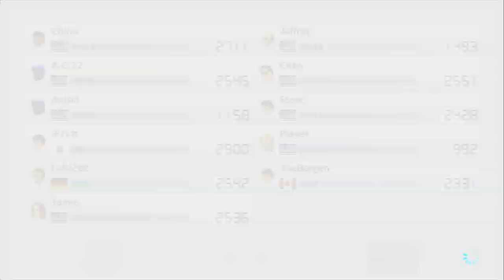鬼滅の刃の映画がヤバすぎてヤバい